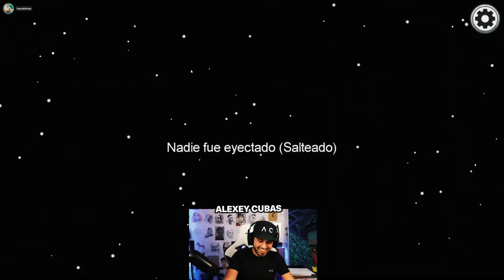IMPOSIBLE GANARLE A ESTOS CRACKS con HaroldArtist, Mira El Pipi, Sandra TV, J Cabrera, Sandra Cires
En este video salgo varias veces de impostor jugando al Among Us pero es imposible ganarle a estos tripulantes, son muy buenos jugando este juego. Aqui estoy jugando con HaroldArtist Play, Mira El Pipi, Sandra TV, José Cabrera, Sandra Cires Play